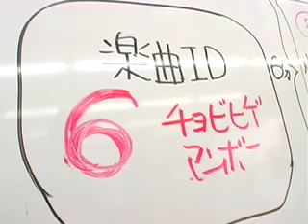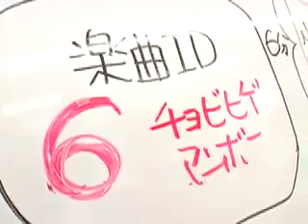ぴらみ楽団ドキュメント〜06-T1